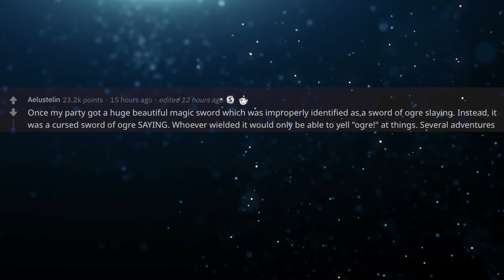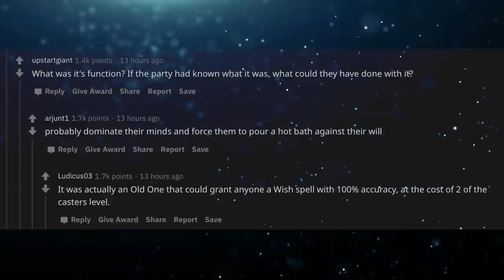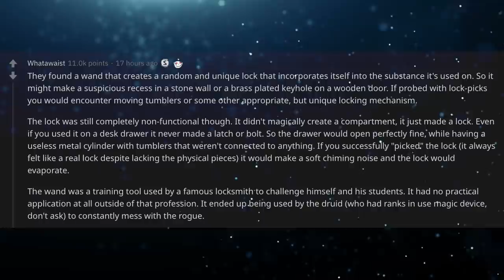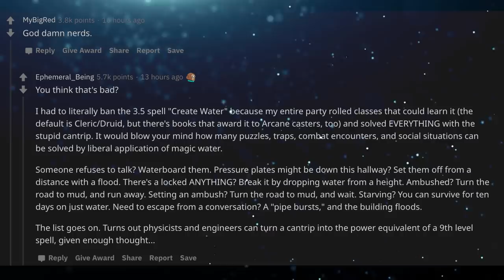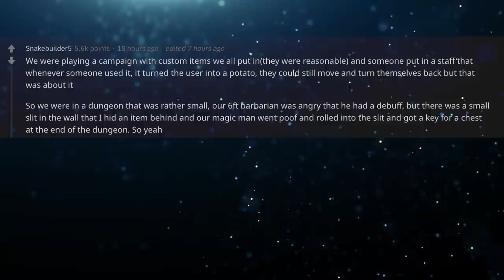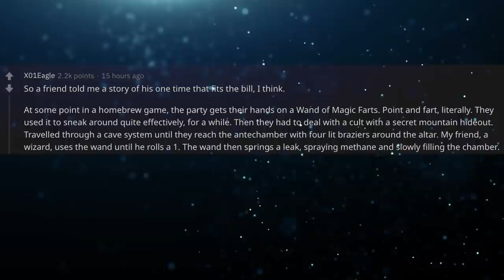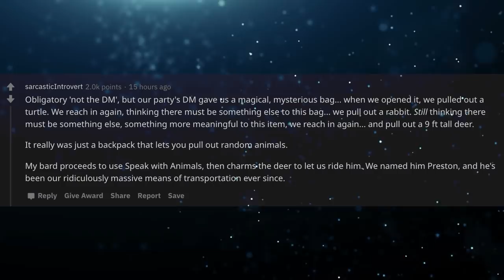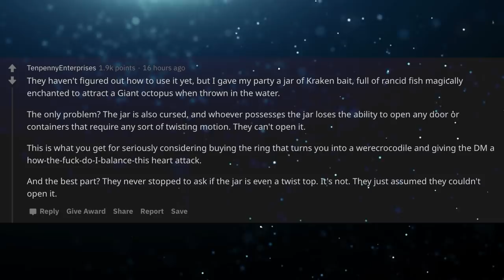D&D: What's the Most Useless MAGIC ITEM You Gave Your Party & How Did They Use It? (AskReddit)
Did your DM give you a weird item and were you able to use it?

▶ Cover - Delicious in Dungeon manga: Surprisingly indepth and funny series going in depth on the ecology of a dungeon as the adventurers eat their way through every monster they encounter.
▶ Dungeons & Dragons on Amazon

Reddit Source:
D&D Dungeon Masters of Reddit: What is the most useless magical item you've ever given your party and how did they use it?